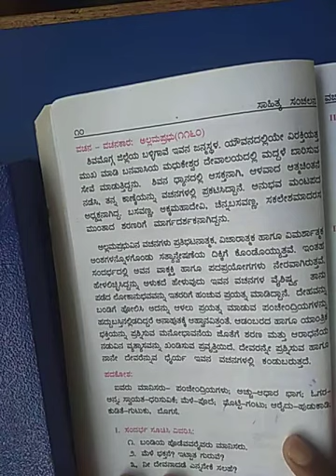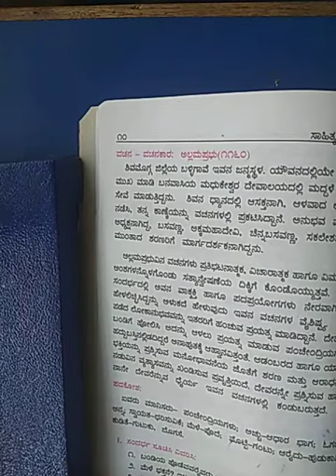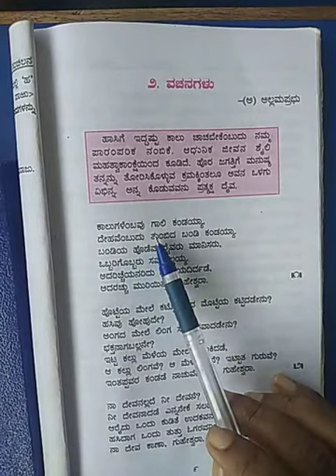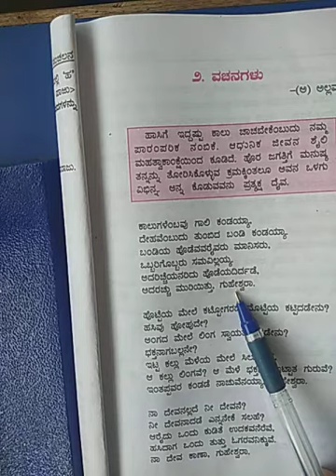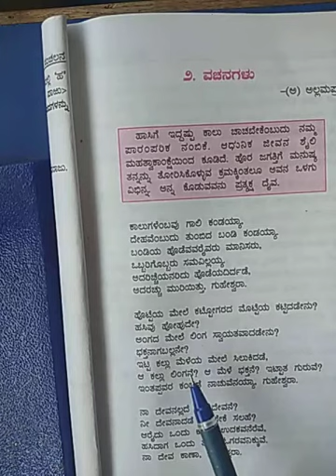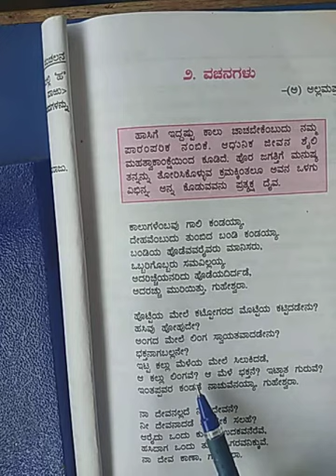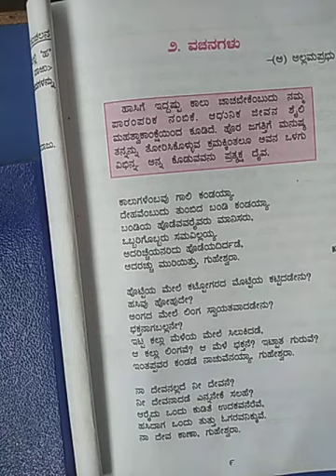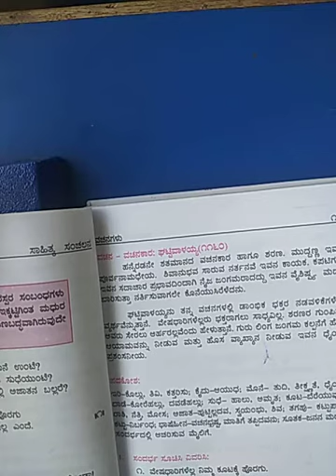೨. ವಚನಗಳು - (ಅ)- ಅಲ್ಲಮಪ್ರಭು Kannada 1puc